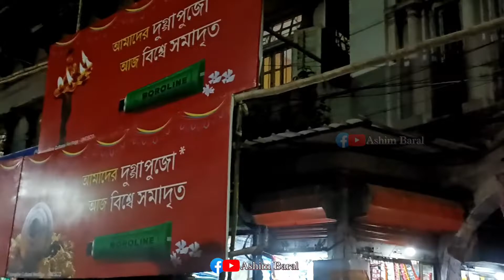Kumartuli Chinematic View | শারদীয় মানেই কুমারটুলী | Kumartuli 2022 View | MahishasurMadini Stotrm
This Video Complete By Oppo Reno 6 pro
Shoot By Me ( Ashim Baral )